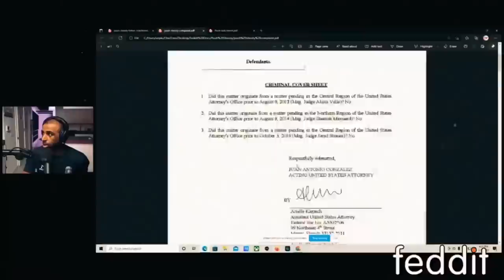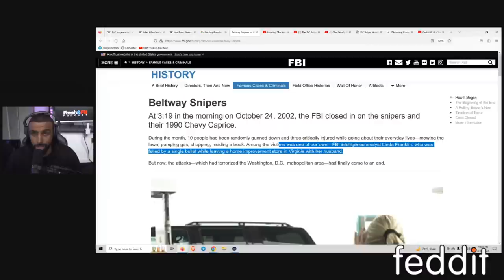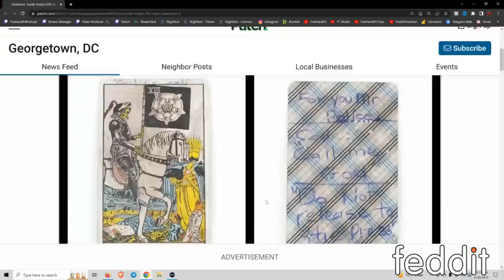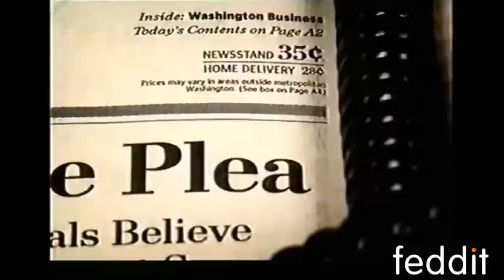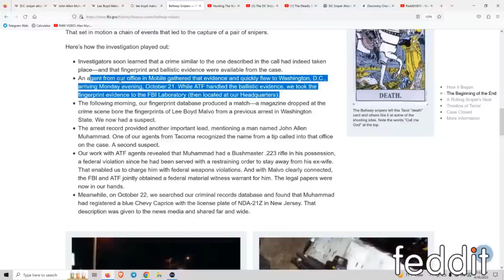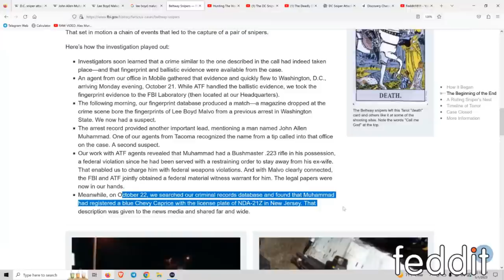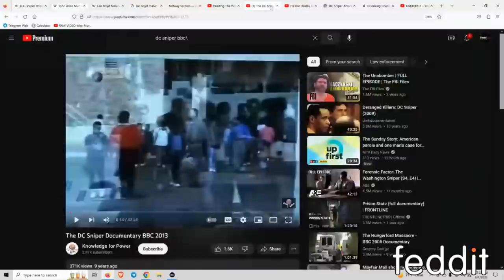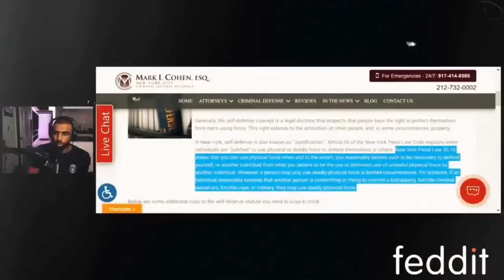DEADLIEST Duo - The DC Snipers aka The Beltway Snipers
Time Stamps⏱:
0:00 : Intro
2:00 : Sorry For Being Late, Follow Feddit On IG
Stories We Will Cover Next
8:20 : Superchats!
11:20 : Playlist For Mafia Boss, Serial Killers, 9/11, Ect
13:10 : Superchats!
18:30 : What Are The DC Sniper Attacks?
20:50 : When This Happened Back In 2000s
23:10 : Superchats!
24:10 : Myron’s Personal Boston Marathon Bombing Story
27:10 : Superchats!
28:00 : Documentary On The DC Snipers
30:40 : Who Is Chief Charles Moose?
32:25 : The Events Of The First Shootings
35:30 : Why These Shootings Were Terrifying At The Time
45:15 : With Big Cases No Sleep Baby
47:30 : All The Evidence So Far In The DC Shootings
48:30 : Why The “ATF” Was Involved In The DC Shootings?
49:55 : What Agencies Use For Firearms? Best Guns?
53:25 : What Evidence Did The Police Have So Far?
56:10 : The News Of This Case At The Time
01:01:00 : The First School Shootings In The Case
01:05:55 : What Shutting Down The Schools Does?
01:07:40 : Tarot Card Left At The School Shooting
01:10:05 : The Press Bombards The Case
01:11:35 : What Happens When The FBI Gets Involved
01:14:40 : The FBI & Montgomery Agency Works Together
01:16:00 : What Is a Command Center?
01:17:25 : What Was Anthrax?
01:18:55 : When The FBI First Got Involved?
01:22:30 : The First Breakthrough Of The Case
01:24:00 : The Paranoia Of White Vans In The USA
01:25:10 : First Contact With The DC Shooters
01:39:40 : The Tough Decision That Was Taken
01:43:10 : The Major Leak By The Press
01:47:20 : How The Media Jeopardized The Case
01:49:30 : Superchats!
01:58:00 : The Media Leaked The Suspects
02:00:40 : The Arrest Warrants Issued & Why This Was Useful
02:05:00 : How The Media Started Helping
02:07:20 : The Arrest Of The Suspects
02:11:10 : The Press Release After The Arrest
02:13:25 : How The Agents Are Ranked In Case
02:14:10 : The Main Goal Of The DC Shooters
02:18:00 : The Vehicle The Shooters Used During The Shooting
02:21:45 : Superchats!
02:26:00 : Whats Coming Tomorrow For Fresh&Fit, The Playlist Organized, Next Shows